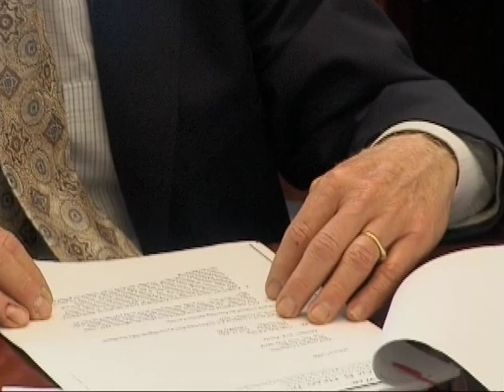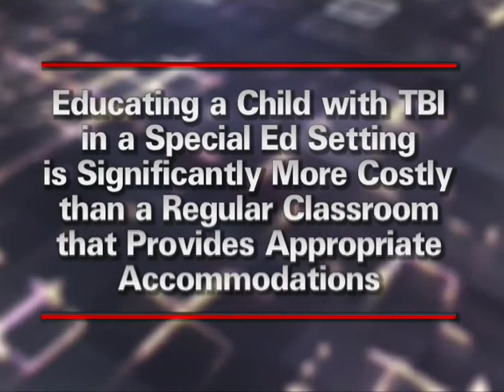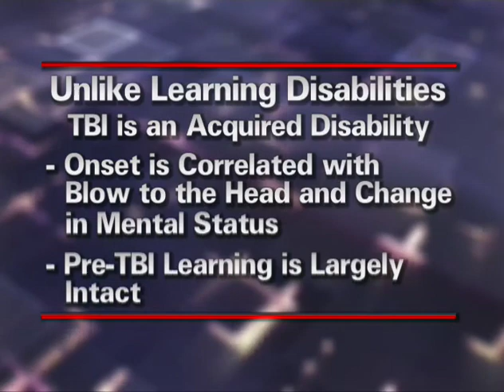TBI in Young Children 3: Failures in Identification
This video series is an informative training module designed for parents, teachers, and childcare professionals who are responsible for the safety and education of young children.  Children 0-4 are the population with the greatest risk of sustaining a traumatic brain injury, and the deleterious effects of TBI can be lifelong.  The good news is that with proper education and safety practices, most of these injuries are easily preventable.  Even when they do occur, the prognosis is much improved with early detection and treatment, especially in young children.  Thus, it is very important for people who live and/or work with young children to be aware of TBI.  In this series, you'll learn about TBI, what causes it and how to identify it, what to do in case you suspect that an injury has occurred, and, perhaps most importantly, effective safety strategies which you can implement to prevent a brain injury from happening to one of your kids.

Our thanks to the US Dept. of Health and Human Services, the Health Resources and Services Administration, the Maternal Child and Health Bureau, and the State of New Mexico for providing funding.  The video series was produced and provided by the New Mexico Aging and Long-Term Services Department's Brain Injury program, and can be freely duplicated in its entirety including all disclaimers and licensing notifications.